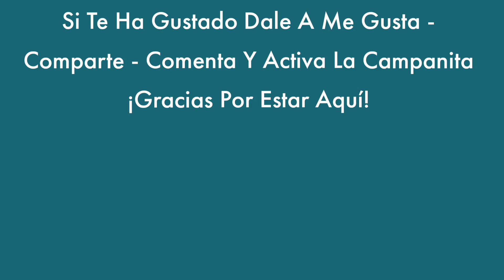Ensalada Con Couscous [ Receta Fría]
INGREDIENTES PARA 2 PERSONAS :
■ 1 vaso de couscus
■ 1 vaso de agua
■ Sal
■ Aceite de oliva virgen extra
■ Anchoas
■ Aceitunas negras
■ Pimientos del piquillo
■ 2 latas de atún en aceite
■ 1 trozo pequeño de cebolla
■ Vinagre
■ Albahaca limón o albahaca común   [ opcional ]
■ Tomates